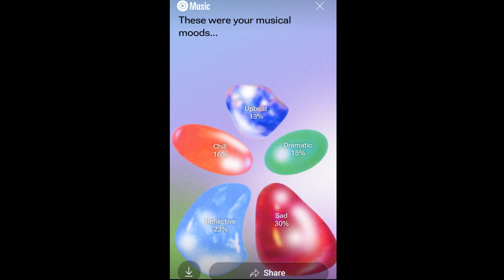My Quant Career Performance in 2024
A brief overview of what Agora Data does and my 2024 struggles.

The biggest hurdle I have had is putting together a team. I am very picky when it comes to hiring and finding top talent is hard. My time management has also not been very good this year however much of this comes from my lack of resources (small team). I have a few great hires lined up for 2025 and should be able to really get the team going more smoothly.